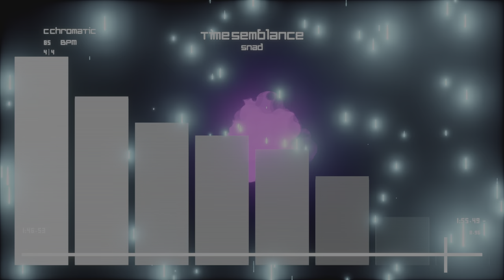Time Semblance (Dreams Song)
A message from @big10gaming:
"i once had a dream, a dream of music. this was that dream"